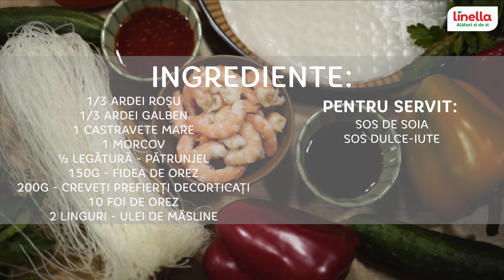Rulouri de primăvară cu creveți | Bucătăria Linella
Călătoriile culinare nu știu de hotare atunci când ești inspirat!
Astăzi descoperă rețeta pentru rulouri de primăvară cu creveți și lasă-ți simțurile purtate peste mări și țări.
Urmărește modul de preparare, treci pe la Linella după ingredientele ce-ți lipsesc și surprinde-i pe cei dragi cu o masă deosebită.

Ingrediente:
1/3 ardei roșu
1/3 ardei galben
1 castravete mare
1 morcov
1/2 legătură – pătrunjel
150g – fidea de orez
200g – creveți prefierți decorticați
10 foi de orez
2 linguri – ulei de măsline

Pentru servit:
Sos de soia
Sos dulce-iute

Mod de preprare:
1. Se acoperă cu apă fierbinte fideaua de orez și se lasă 5-7 minute. Se scurge de apă, se trece prin apă rece și iar se scurge de apă.
2. Se taie morcvul fâșii subțiri, la fel se taie ardeii și castravetele.
3. Se unge o farfurie cu ulei, se ia o foaie de orez și se înmoaie pe ambele părți 10 secunde în apă călduță. Se așterne atent pe farfurie.  Se aranjează în rând 3-4 creveți, se pun deasupra  fâșiile de castravete, ardei, morcov, o cantitate mică de fidea, câteva frunze de pătrunjel, se împăturește și se rulează.
4. Se servește cu sos de soia și sos dulce-iute.

Savurați cu plăcere!